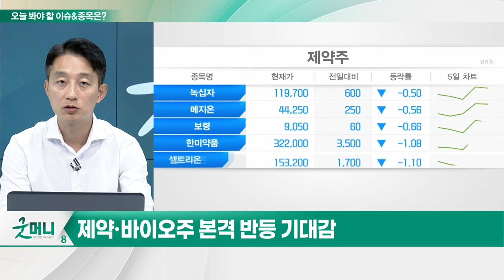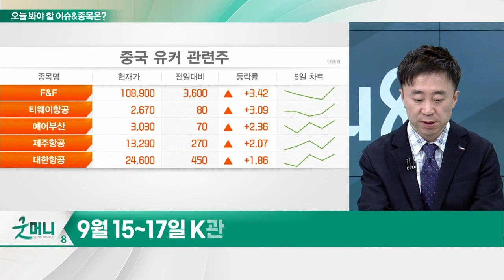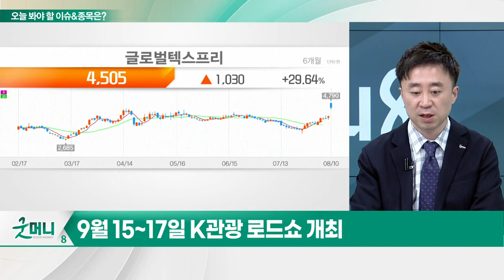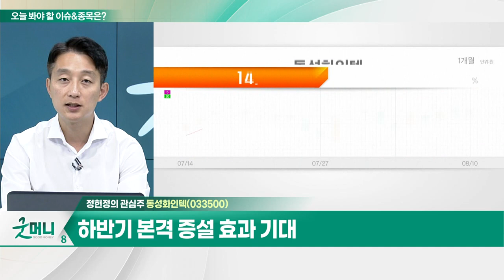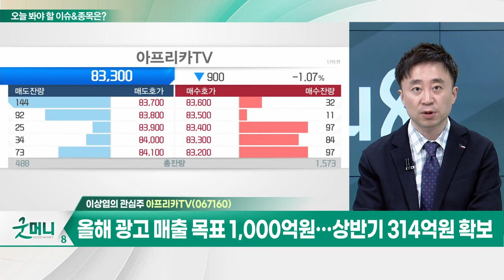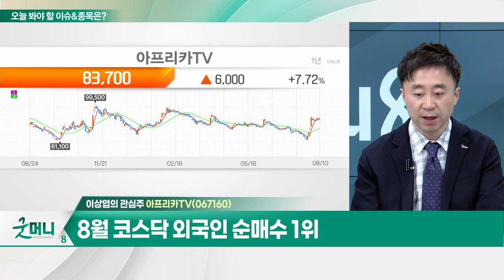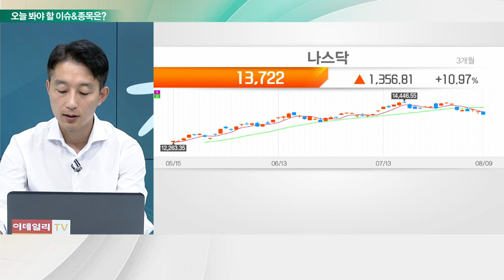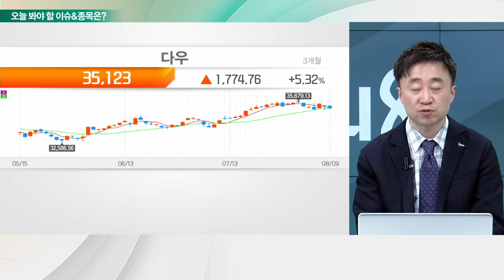동성화인텍(033500)... 신규 납품사 확대로 실적 증가 기대 / 아프리카TV(067160)... 2분기 광고 매출 전분기대비 +74.6%_개장 관심주 (20230810)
Q. "살아난 투심" 제약·바이오주 훈풍 부나?
Q. '빗장푼 中' 유커 돌아온다… 관련주 전략은?

- 신규 납품사 확대로 실적 증가 기대
- 보냉재 생산능력 20% 증가
- 하반기 본격 증설 효과 기대

- 2분기 광고 매출 전분기대비 +74.6%
- 올해 광고 매출 목표 1,000억원… 상반기 314억원 확보
- 8월 코스닥 외국인 순매수 1위